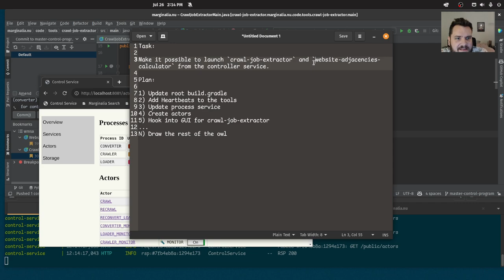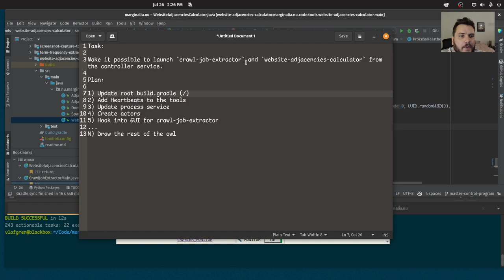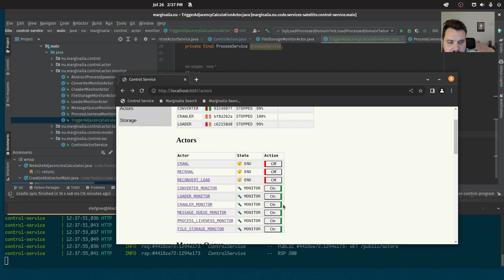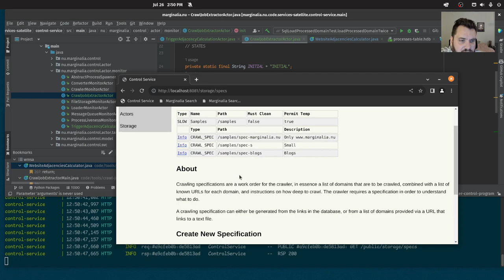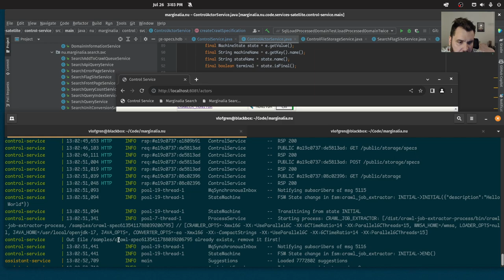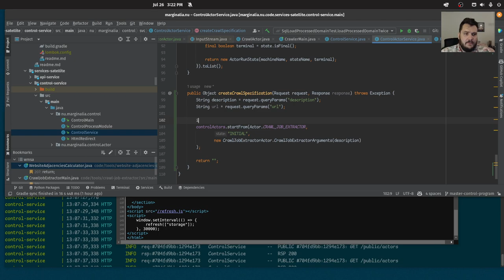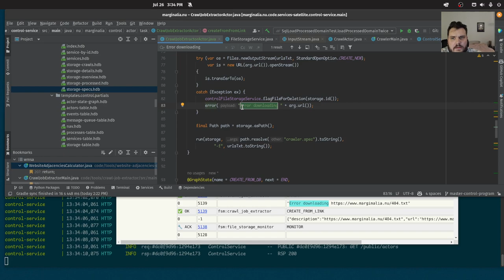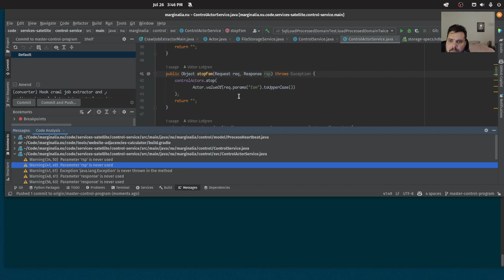Marginalia Search Feature Creep EP2: Adding more process actors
The second episode is about hooking up the controller service so that i can trigger crawl job extraction and adjacencies calculation.